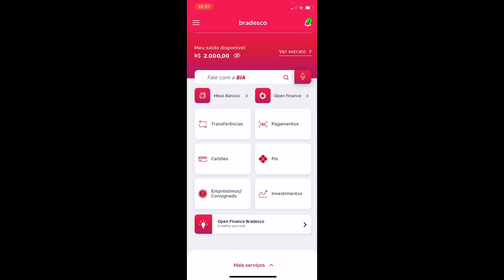Everbody 777 Paga Mesmo? Everbody 777 Como Funciona? Everbody 777 É Confiável? - Everbody 777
✅ EVERBODY 777

Everbody 777 é uma plataforma de apostas com jogos aonde você tem chances de ganhar dinheiro apenas jogando e contando com a sorte e lucrar muito.

✅ EVERBODY 777 FUNCIONA?

Sim o Everbody 777 funciona porque é uma plataforma 100% confiável para que você faça suas apostas igual na plataforma da blaze.

✅ EVERBODY 777 VALE A PENA?

Com certeza o Everbody 777 vale a pena para quem está desejando uma renda extra com jogos com altas taxas de ganhos com cassinos e também apostas esportivas.

✅ EVERBODY 777 É CONFIÁVEL?

Sim o Everbody 777 é confiável porque é umas das melhores casas de cassino de jogos virtuais do mundo para você ter muito resultado e ser feliz.